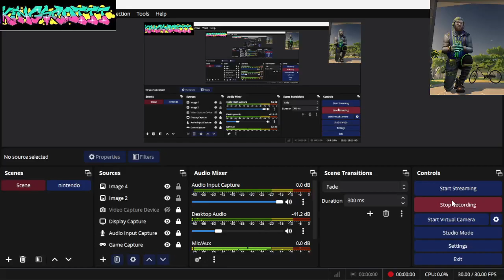RuneScape 3 easter event holidays 2024